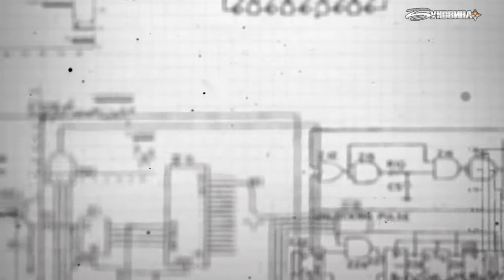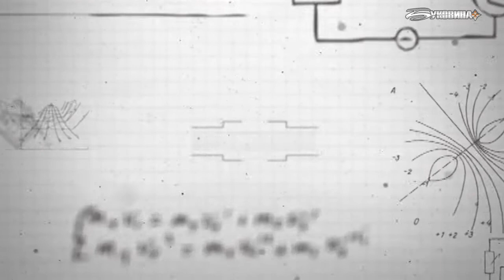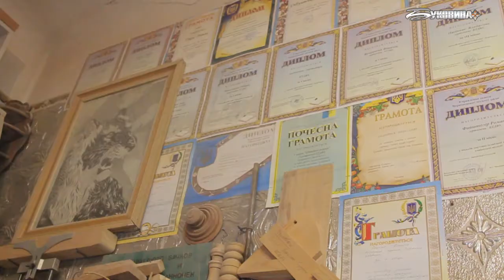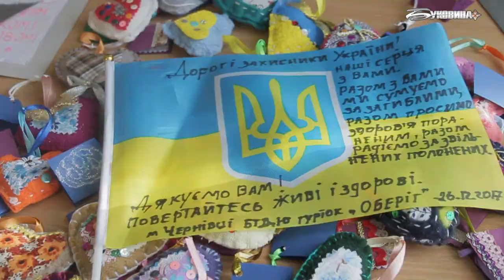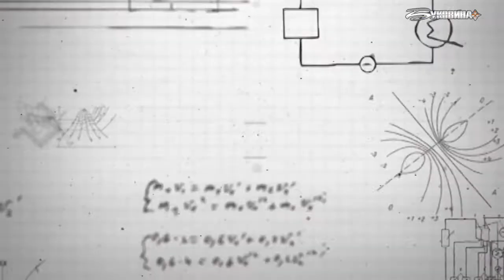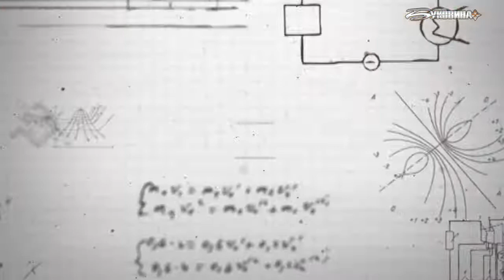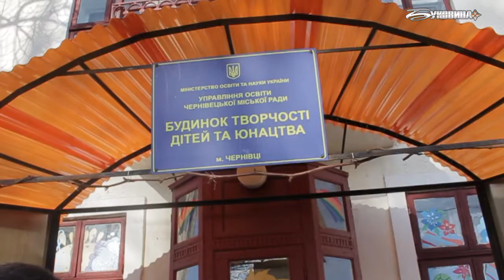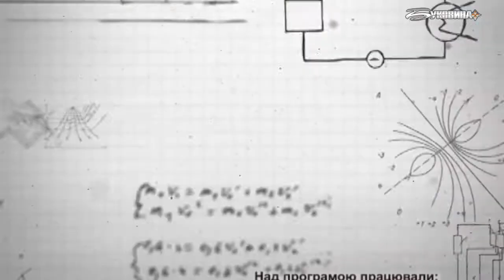Smart School. Будинок творчості Садгора